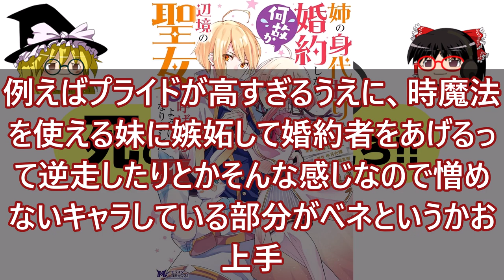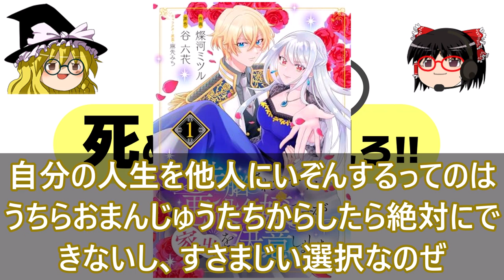【おすすめ漫画!!】転生少女はまず一歩からはじめたい / 幼馴染のS級パーティーから追放された聖獣使い / 姉の身代わりで婚約したら何故か辺境の聖女と呼ばれるようになりました【ゆっくり解説】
0:17 転生少女はまず一歩からはじめたい～魔物がいるとか聞いてない！～
2:52 幼馴染のS級パーティーから追放された聖獣使い。万能支援魔法と仲間を増やして最強へ！
5:04 姉の身代わりで婚約したら何故か辺境の聖女と呼ばれるようになりました
6:41 洗脳されかけていた悪役令嬢ですが家出を決意しました。
9:41 孤児院テイマー